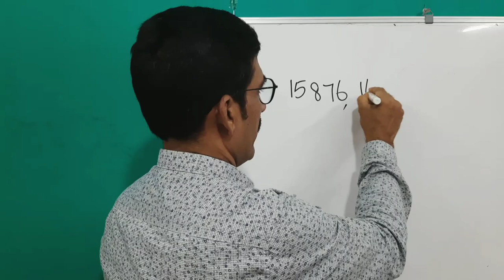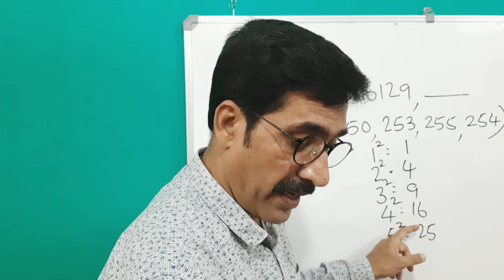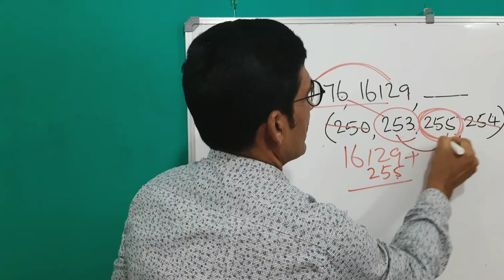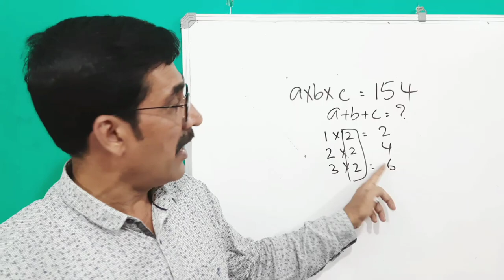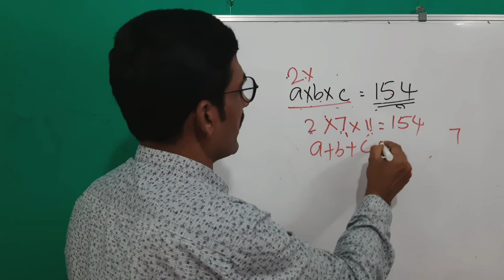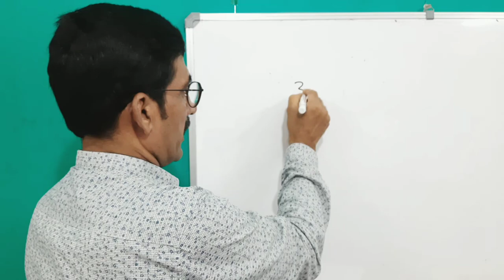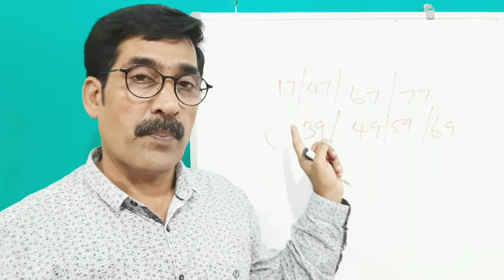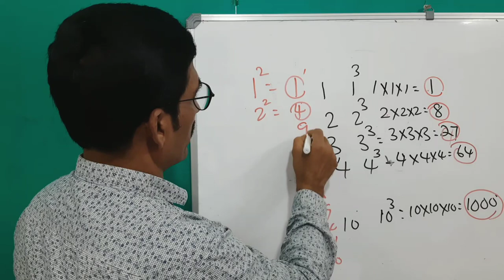USS Exam Previous Year Maths Question Papers And Answers|Easy Way To Solve USS&NMMS Maths Questions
Uss Exam Question papers